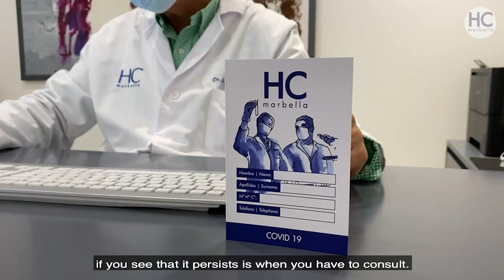¿Cómo sé si tengo un resfriado, gripe o Covid-19? Por el Dr. Salvador Álvarez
Podemos confundirnos porque tienen síntomas similares. La principal diferencia es que la gripe presenta un inicio súbito, fiebre alta y malestar general. La fiebre es más baja si estamos ante covid19, o incluso podemos no tenerla, además es más insidiosa medicinadefamilia hospital Marbella Málaga 📹
ℙ𝕠𝕣 𝕖𝕝 𝔻𝕣. 𝕊𝕒𝕝𝕧𝕒𝕕𝕠𝕣 𝔸𝕝𝕧𝕒𝕣𝕖𝕫. / 𝕍𝕚𝕕𝕖𝕠: 𝔸. ℂ𝕒𝕫𝕠𝕣𝕝𝕒

Dónde estamos:
HC MARBELLA
Calle Ventura del Mar 11
29660 Marbella